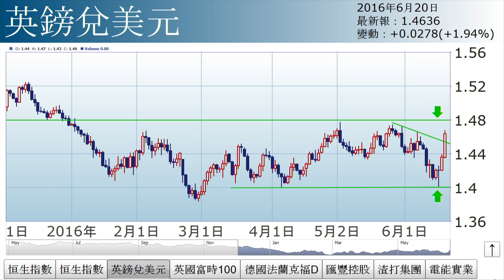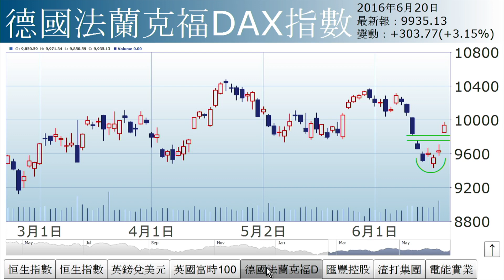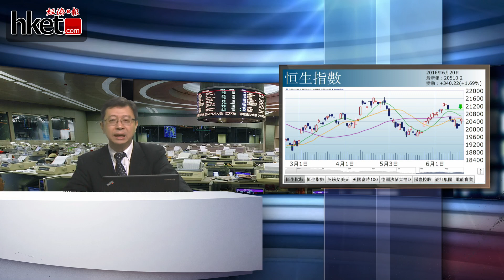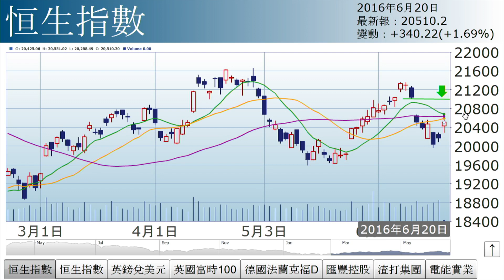李國慶：親吻留歐（2016年6月20日）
【香港經濟日報】《投資理財》主編李國慶指出，估計在歐洲股市造好的情況下，恒指可再上衝至10天、20天及50天綫正在滙聚的水平，即可上破20679點。……（更多內容：